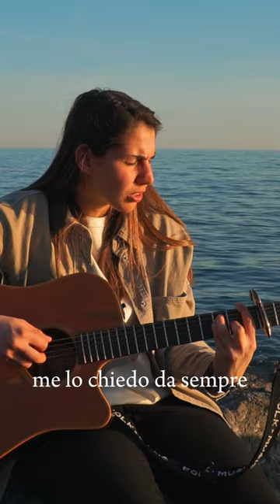KIARA - Cover Canzoni x gli altri (Elisa & Federica Abbate)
REC,MIX,MASTER: KIARA
VIDEO EDITING: LUCREZIA ROSSI